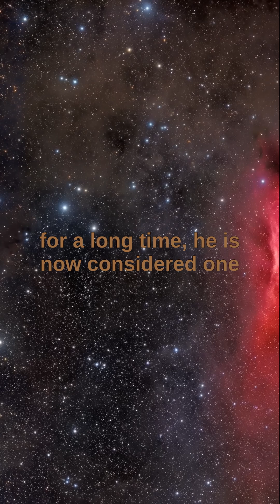The law of conservation of energy formulated by Mikhail Vasilyevich Lomonosov